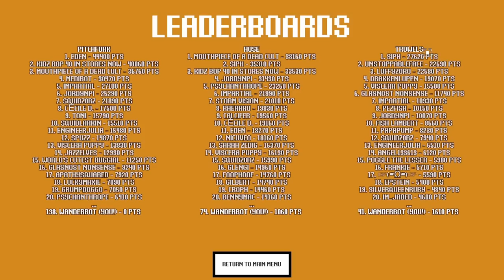$3 Gloriously Unhinged Snake Farming Roguelike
IT IS THE YEAR FIFTY THOUSAND AND YOU ARE A SNAKE FARMER WITH TEN DAYS TO LIVE. BUY SNAKES, WATCH THEM BURST FROM THE GROUND, AND FIGHT THEM TO THE DEATH WITH GARDENING TOOLS. SELL THEIR OIL AND TEETH FOR RARER SNAKES AND BETTER WEAPONS. OIL IS LIFE; LIFE IS MONEY; MONEY IS DEATH. YOUR ONLY LEGACY WILL BE A HIGH SCORE.